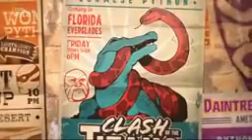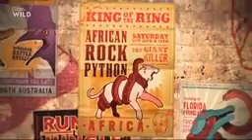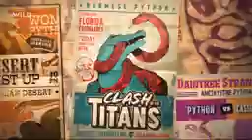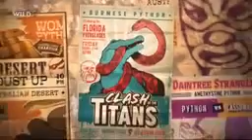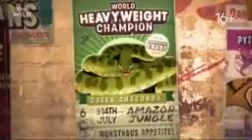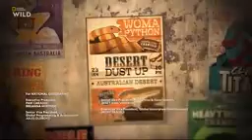the most biggest and dengerus snike in the globe